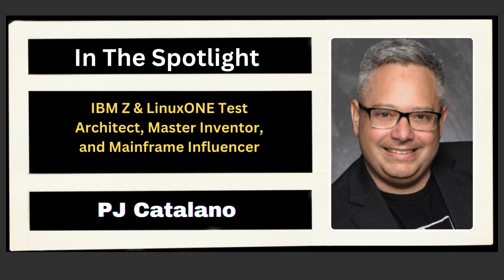Ep-09 The Tech Sharmit Podcast: IBM Z & LinuxONE Test Architect, PJ Catalano | TTSP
Tune in to the 09th episode of The Tech Sharmit Podcast, TTSP!

In this episode of The Tech Sharmit Podcast - TTSP, join host Amit Sharma (Sharmit) as he delves into the fascinating world of mainframes and innovation with PJ Catalano, an esteemed IBM Z and LinuxONE Test Architect.

PJ shares his journey from a high school computer enthusiast to a leading expert in mainframe technology. Reflecting on his passion for building computers, PJ discusses how this early interest propelled him into his current role, where he plays a pivotal role in testing and architecting IBM Z and LinuxONE systems.

With over two decades of experience in the mainframe industry, PJ talks about what initially drew him to this field and how his passion has evolved over the years. He also sheds light on his role as a Master Inventor at IBM, sharing insights into one of his favorite inventions, the "condiment cannon," and its impact.

Creativity and divergent thinking are key elements in PJ's work, especially when managing a facility with 200+ mainframes. He discusses how he encourages these qualities in his team, highlighting strategies that have proven successful.

PJ also touches on the importance of engaging younger audiences in the mainframe industry. He shares strategies for appealing to and retaining young professionals, emphasizing the need for innovation and outreach through platforms like Instagram and TikTok.

Looking ahead, PJ discusses his excitement for future developments in mainframe technology. He shares his anticipation for upcoming trends and innovations, highlighting the ever-evolving nature of the industry.

This episode is a must-listen for anyone interested in mainframe technology and innovation. Join PJ Catalano and Amit Sharma as they explore the world of mainframes and the exciting developments shaping its future.

[Free for everyone] Tech Sharmit Digital Course Book :
Topics : IBM i aka As400 | RPGLE | SQLRPGLE | CLLE |